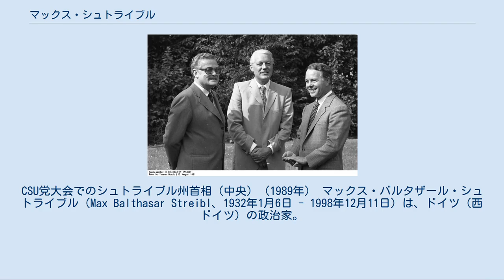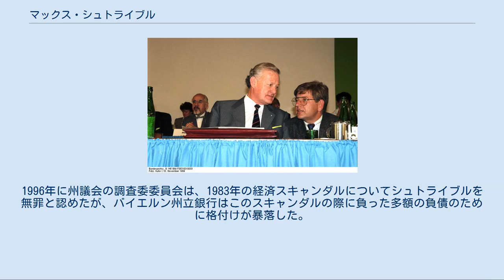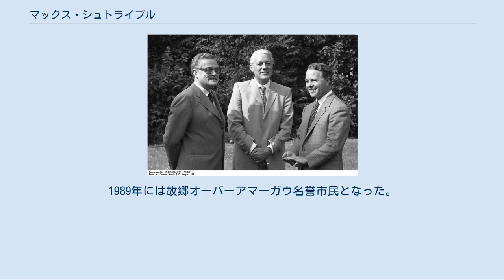マックス・シュトライブル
CSU党大会でのシュトライブル州首相（中央）（1989年） マックス・バルタザール・シュトライブル（Max Balthasar Streibl、1932年1月6日 - 1998年12月11日）は、ドイツ（西ドイツ）の政治家。
所属政党はキリスト教社会同盟。
1988年から1993年までバイエルン州首相を務めたが、収賄疑獄により辞任した。
 ホテル経営者の息子としてバイエルン州オーバーアマガウで生まれる。
エッタールのギムナジウムに通学後、ミュンヘン大学で法学と経済学を学び、1955年に国家公務員となる。
ガルミッシュ＝パルテンキルヒェン郡庁や連邦参議院に勤務した。
1960年に試補としてオーバーバイエルン政府に入り、1961年からはバイエルン州首相府に勤務した。
 1957年にキリスト教社会同盟（CSU）に入党し、オーバーバイエルンに党の青年団組織ユンゲ・ウニオン（Junge Union）支部を設立した。
1961年から1967年までユンゲ・ウニオン州代表を務め、1962年にバイエルン州議会に初当選し、1994年まで連続当選を果たした。
1967年から1971年までCSU事務局長を務める。
1970年、CSUオーバーバイエルン地区代表に就任（1994年まで）。
 バイエルン州財相当時のシュトライブル（左端）（1981年） 1970年12月、アルフォンス・ゴッペル州首相より新設の国土開発・環境問題担当相に任命され、これは地方レベルではドイツで最初の環境問題大臣となった。
1972年から1974年まで各州環境大臣会議議長を務める。
1977年にはバイエルン州財務相に転じた。
その在任中、バイエルンは西ドイツでもっとも累積債務が少なく、また最も投資額の多い州となった。
1983年にはバイエルン州立銀行経営陣の一人として、経済スキャンダルに巻き込まれている。
 1988年10月、バイエルン州首相フランツ・ヨーゼフ・シュトラウスの急死を受け、バイエルン州議会で193議席中124票の賛成を得て後継のバイエルン州首相に選出された。
攻撃的でエネルギッシュだった前任者に比べて、シュトライブルは控えめな政治スタイルを身上としたが、1990年11月の州議会選挙では得票率を0.9％減らしただけで絶対多数維持に成功した。
東西ドイツ再統一直後の1990年12月には全州首相会議を主宰した。
1992年7月には第18回世界経済会議がミュンヘンで開催された際、デモ隊500人が警官隊により包囲され拘束されたが、手段が強硬すぎるという批判に対してシュトライブルは「いささか強硬なのがバイエルン風だ」と発言した。
 1993年1月、バイエルン政界を揺るがした「アミーゴ疑獄」が発覚し、その威信が失墜した。
紛糾の末同年5月にバイエルン州首相辞任に追い込まれた。
シュトライブルは自身の職を守るために党友を脅迫したことが明らかになっており、CSU党幹事会でスーツケースを頭上に掲げて「この中にはびっくりするような書類が入っている。君たち全員についてのだ！」と言ったという。
しかしシュトライブルの辞任は避けられず、その「書類」が公開されることは無かった。
 退任後は様々な企業の監査役や経営委員を務めた。
1994年、『シュテルン』誌はシュトライブルが前任者のシュトラウス同様にフリードリヒ・バウアー財団より年30万ドイツマルクの収入を得ていることを報じた。
シュトライブルの後任となったエドムント・シュトイバーは、この副収入を引き継ぐことを避けた。
1996年に州議会の調査委委員会は、1983年の経済スキャンダルについてシュトライブルを無罪と認めたが、バイエルン州立銀行はこのスキャンダルの際に負った多額の負債のために格付けが暴落した。
 また1994年には党のオーバーバイエルン地区代表として極右政党・共和党の党首フランツ・シェーンフーバーを自宅に招いて会談していたことが明らかになった。
 ミュンヘンで死去し、故郷オーバーアマーガウの墓地に葬られた。
 宗派はカトリックで、学生時代はカトリック学生団に加入していた。
 1961年に結婚し、二男一女をもうけた。
息子フロリアンは2008年のバイエルン州議会選挙に諸派候補として出馬し、比例代表での当選を果たした。
 1988年にイタリア共和国功労勲章大十字章を受章。
1989年には故郷オーバーアマーガウ名誉市民となった。
その他聖ヨハネ騎士団功労勲章を受章...